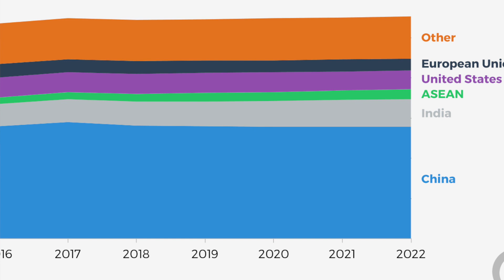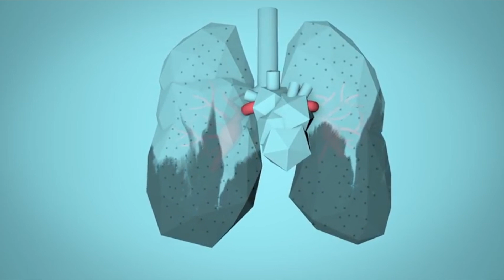Ի՞նչ է օդի աղտոտվածությունը։ Ի՞նչպես պայքարել սմոգի դեմ։ Ինչպես մաքրվեց Չինաստանը սմոգից։ Օլիմպիադա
Ողջույն։ Այս հոլովակում ես կպատմեմ օդի աղտոտվածության պատճառների մասին, հետեւանքների մասին եւ ամենակարեւորը այդ մեծ խնդրի լուծման մասին։
Ինչպես շատերդ գետեք Չինաստանի օդը համարվում է աշխարհի ամենաաղսոսվածը, ուզում եմ ուրախացնեմ բոլորիդ, որ արդեն, ոչ։ Չինաստանի կառավարությունը կարողացավ հաղթահարել այդ բարդույթը։
2022 թվականին, Պեկինում կանցեն օձմեռաին օլիմբիական խաղերը, որոնց ընթացքում Պեկինի օդը պետք է լինի շատ մաքուր։ Դա օլիմպիական խաղերը անցկացնելու պայմաններից մեկն էր, եւ ամենայն հավանականությամբ նրանք կանցնեն, քանի որ օդը իսկապես մաքրվել է։